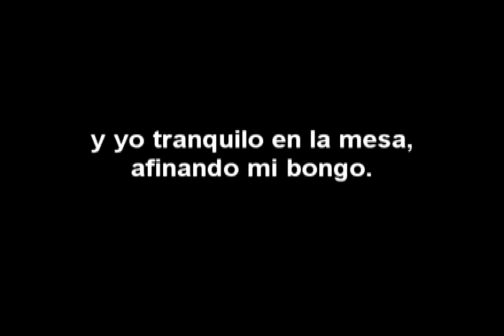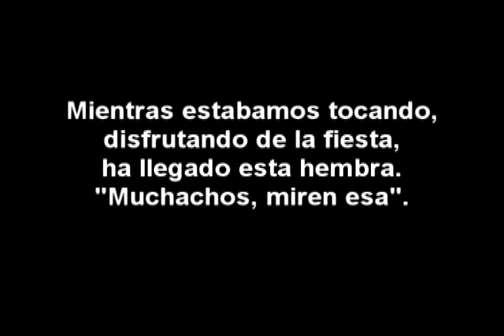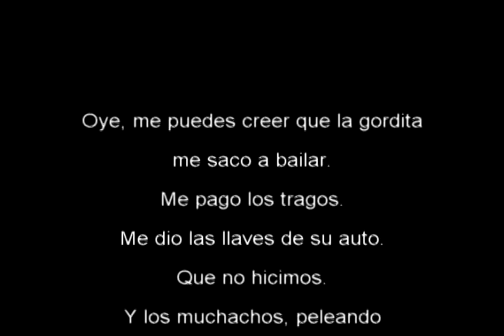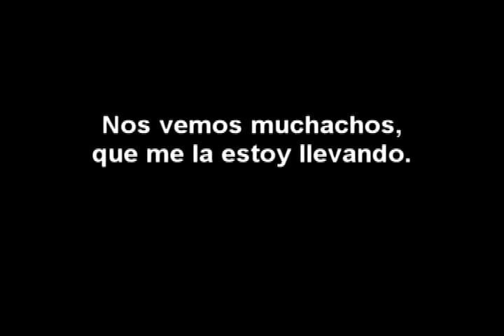La Gordita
Musica y Letra de :
Jose (El Ilustre) Aparicio